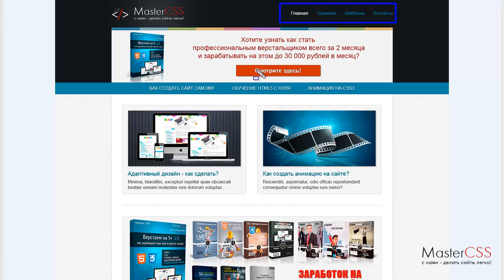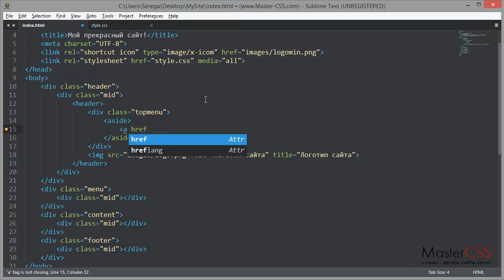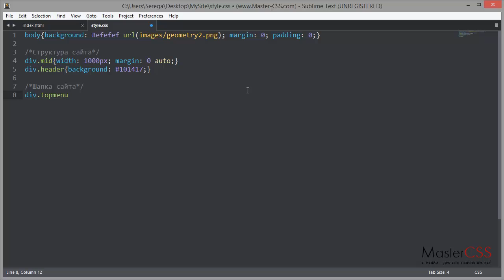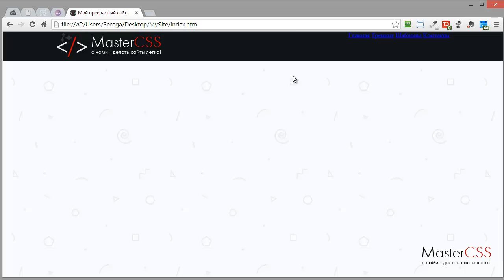Создание сайта на HTML5 и CSS3. Урок 10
Начинаем работу над верхним второстепенным меню. Будем делать его через обычные ссылки.